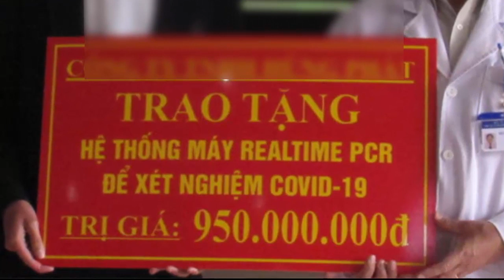Giám đốc CDC Hà Nội và 6 người khác câu kết ăn hàng tỉ đồng tiền mua máy xét nghiệm